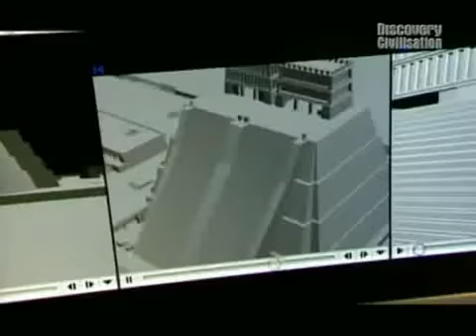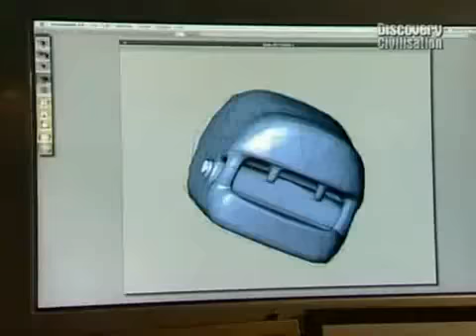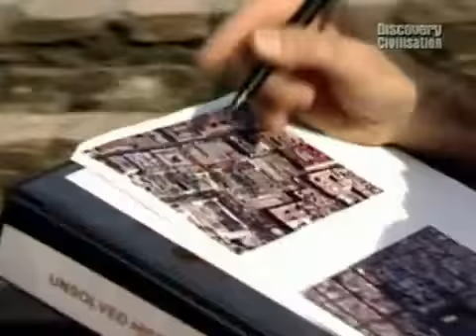Aztec Temple of Blood deel 1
Geschiedenis - Azteken - Temple of Blood - deel 1